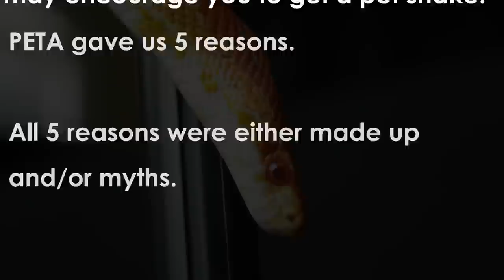100 Reasons Snakes Make Great Pets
"Snakes are gross", "Snakes can kill you", "Snakes are pointless".
These are a few things you may often hear from people against keeping snakes. This video is here to get rid of all these pointless myths and give you a ton of reasons snakes really do make amazing pets for anyone interested in owning one! Whether you need some reassurance, or need some help convincing a friend or family member, this compiled list of reasons is coming from hundreds of dedicated and enthusiastic reptile keepers from around the world.